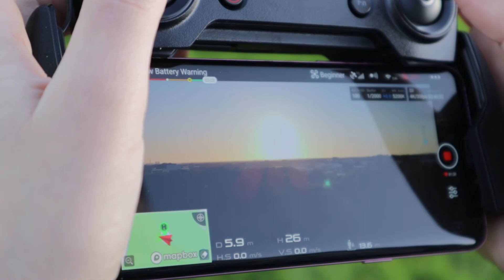First Flight | DJI Mavic Air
Daniela and I take our DJI Mavic Air out for its maiden flight and share our first impressions.